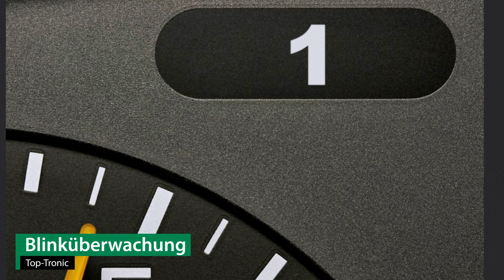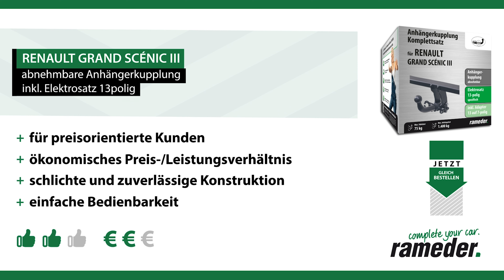Anhängerkupplung abnehmbar RENAULT GRAND SCÉNIC III | AUTO-HAK Komplettsatz + Montage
►Anhängerkupplung abnehmbar + Elektrosatz + Montage | RENAULT GRAND SCÉNIC III | AUTO-HAK

Einbau, Montage und Produktvorstellung einer universal Anhängerkupplung inkl. E-Satz für den RENAULT GRAND SCÉNIC III . Die vorgestellte AHK abnehmbar von AUTO-HAK ist bei Rameder erhältlich Das Nachrüsten der Anhängevorrichtung kann optional in einem unserer bundesweit verteilten Montagepoints von uns übernommen werden

Warum sollte ich meine Anhängerkupplung für den RENAULT GRAND SCÉNIC III bei Rameder kaufen?
+Bestpreis-Garantie
+Maximaler Kundenservice

Ist die Anhängerkupplung abnehmbar von AUTO-HAK die richtige für meinen RENAULT GRAND SCÉNIC III von RENAULT?